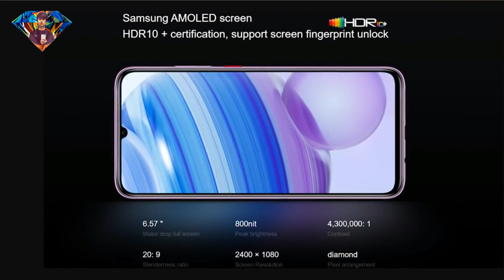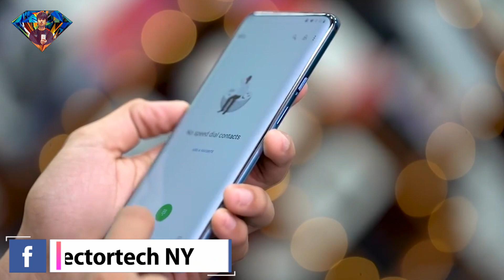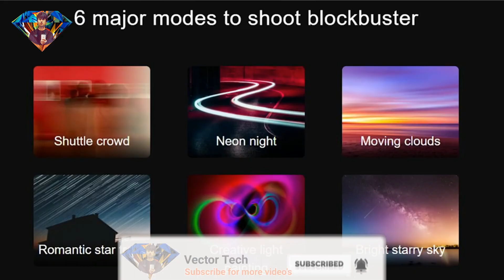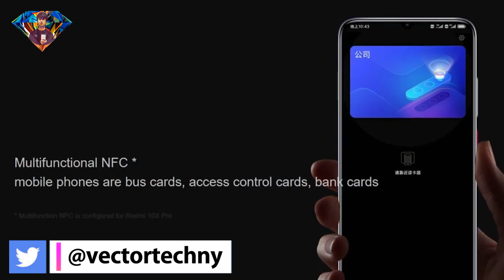Redmi 10x & 10x Pro | Dual 5G Cheapest Mobile! Wait But Why.....? हिंदी में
Redmi 10x & 10x Pro | Dual 5G Cheapest Mobile! Wait But Why. ?
redmi ne apne redmi10x 4g redmi 10x 5g and redmi 10x pro 5g ase 3  smartphone launch kiye 26 may 2020 me chaina me and yahi smartphone india me bhi aane wale he kisi dusre names joseki redmi 10x banke ayega redmi note 10 pro and redmi 10x pro banke aayega shayad poco f2 but jise apko dual 5g ka support milta he and gaming ke liye best he sd675g se bhi gaming experience milta he and kamalika design and camera dekhne milta he sirf redmi 10x 6gb+64gb 17000 me redmi 10x pro 23000 or bhimkahisare spec he so video ko endd tak jaru dekhna agar ap under 15000 smartphone dhund rahe he to

Are we friends on Facebook? (I am always active, almost)
If You Happy to See my Video so please ?